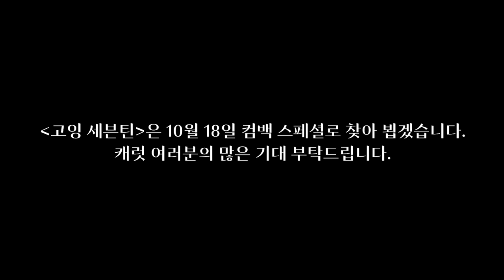[GOING SEVENTEEN] EP.94 가위바위보 #2 (Rock Scissors Paper #2)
드디어 시작된 '가위바위보'의 후반부!
더욱더 흥미진진해지는 두뇌싸움🧠

기세로 가느냐, 확률에 따른 계산이냐❓

상대의 수를 읽고 가장 많은 칩을 얻은 우승팀과 개인 우승자는?🏆

The second half of “Rock Scissors Paper” has begun!
The game of mental prowess is becoming more and more intense 🧠

To go with the momentum or to calculate the probabilities, that is the question❓

Which team and individual will correctly read the opponent’s cards and gain the most chips to win? 🏆